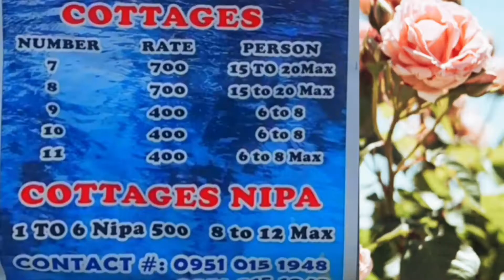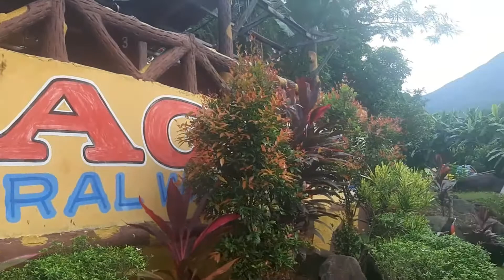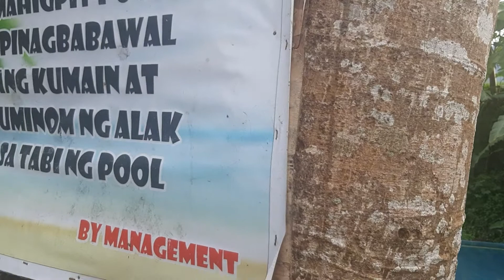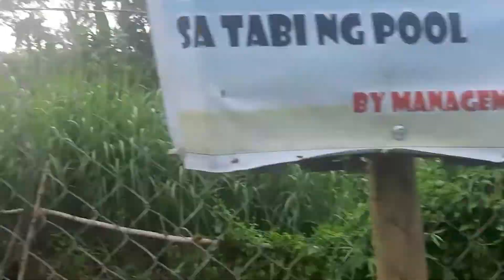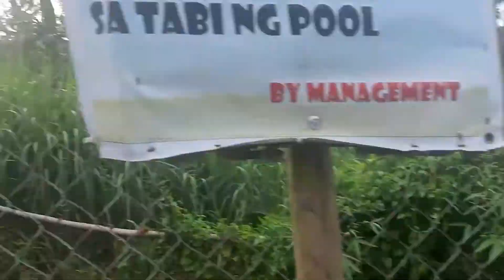Magapo Natural Water Resort | nicest spring resort in Pili Camarines Sur